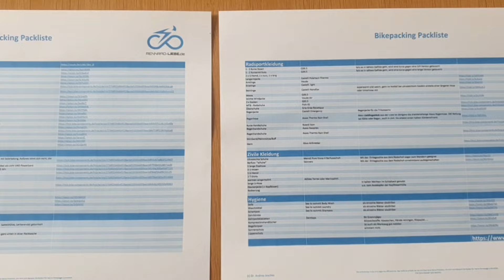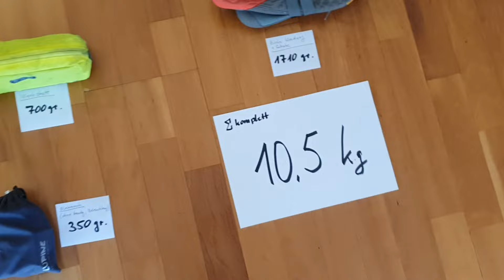Ultraleicht Bikepacking mit Zelt: Taschen Setup & Packliste für mehrwöchige Touren zum Download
Meine erprobte Packliste für's ultraleichte Bikepacking. Ausrüstung für mehrwöchige Camping Touren, inklusive ultraleichtes Zelt, Schlafsäcke, Isomatte und Kocher nur 8,5 Kilogramm! Vorstellung des Taschen Setups (2 kg) und Optionen verschiedener Radtypen (Gravel, MTB, Reiserad). Mit vielen erprobten, praktischen Gadgets.

Meine vollständige und immer wieder aktualisierte Bikepacking Packliste mit vielen zusätzlichen Angaben, Tipps, Erfahrungen und Links findest Du als Pdf auf meiner Homepage zum kostenlosen Download

Inhalt

0:00 Einleitung
01:52 Welches Rad für´s Bikepacking & Taschensetup
03:29 Campingausrüstung
06:29 Campingküche
09:45 Kleine Gadgets
10:54 Elektronik
15:12 Radportklamotten
20:20 „zivile“ Kleidung
22:32 Hygiene
23:36 Werkzeug
24:06 Taschenordnung & Gewichte
28:13 Infos zum Download
28:47 Zugabe

AUSZUG PACKLISTE

Taschen

Ultraleichte Camping Ausrüstung

Zelt Naturehike Cloud up 2
Spark 2, 3-Season Schlafsack
Spark 0, Sommerschlafsack
Thermarest xlite NXT, Isomatte, 3-Season
Thermarest xtherm NXT, Isomatte, Winter
elektr. Minipumpe für Isomatte
Toaks Titantopf 750 ml
Schweizer Messer
faltbare Tasse

Notfall Lesebrille
Garmin Klebepatch
Schlauch Patches
Tubeless Repair Set

USB 65 Watt Schnellladegerät
Frontlicht Lupine Wilma
Lupine Piko
Lupine Rücklicht
Lupine USB Adapter
Lupine USB Ladeadapter
Lumix Kamera

Zivile Kleidung
Ultraleichte Schuhe
Barfuss- "schuhe"
Decathlon Jacke: Forclaz MT 100 (leicht) oder MT 500 (wärmer)

Ich habe alle gezeigten Produkte selbst gekauft!

Ich stecke viel Zeit und Herzblut in den Kanal und in meine Homepage. Deine Unterstützung hilft wenigstens einen Teil meines Aufwandes zu tragen. VIELEN DANK!